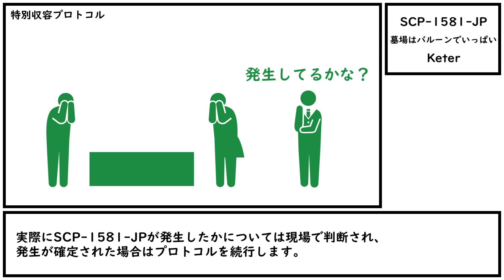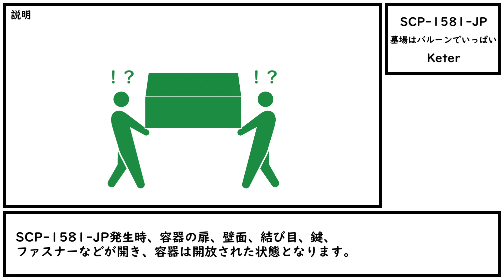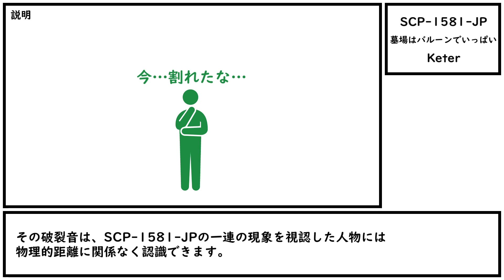【ゆっくり紹介】SCP-1581-JP【墓場はバルーンでいっぱい】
風船飛んだ 空高く 魂消えた 空高く

CC-BY-SA 3.0